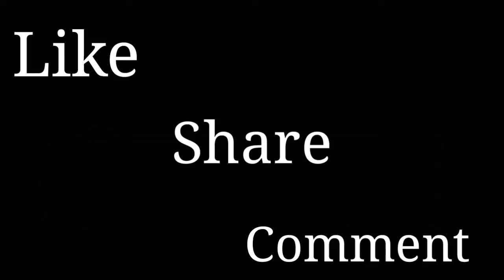Singh is Bliing - 2 || New 2018 || by " Gang of Amethi